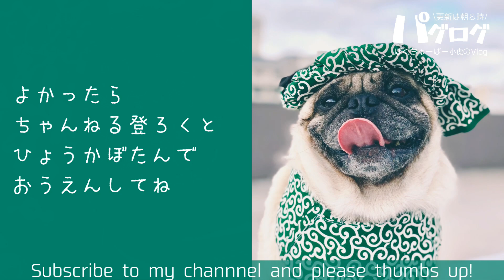年賀状の写真撮影で羽織袴姿になったパグ犬小虎 [パグログ-0063]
年賀状用の写真撮影をしようと烏城公園へ
今回は岡山城をバックに撮ろうと思っていたのですが、予定していた撮影場所がイベント開催中というアクシデント
さてどうすると、あちこち撮影場所を探してみましたが
さて、無事写真は撮れたのでしょうか

★Official Twitter（日々の更新情報やメイキングネタなど / Daily updates and making news）